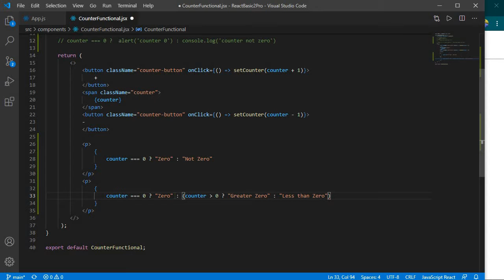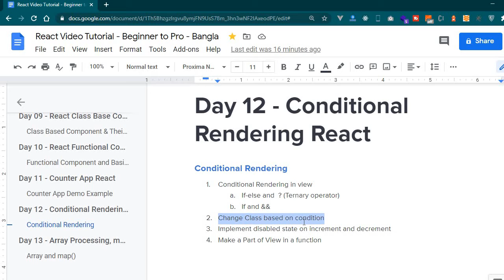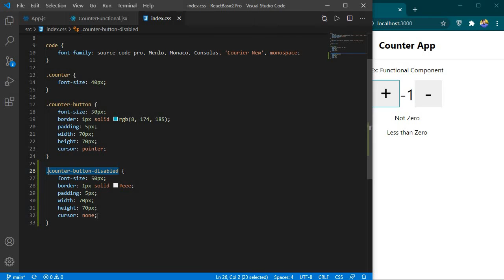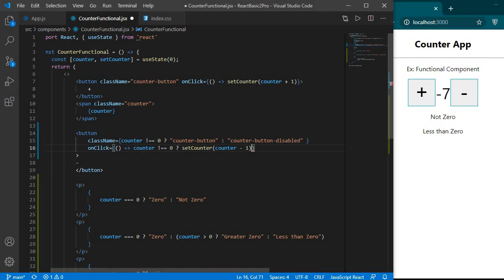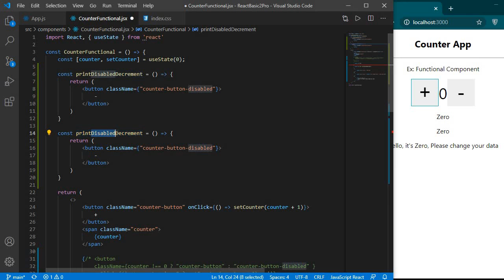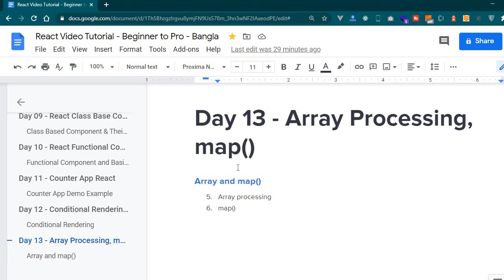#12 - React Basic to Pro Bangla Video Tutorial - Conditional Rendering in React JS (if-else render)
Welcome to react basic to pro Bangla video tutorial. In this tutorial, we've discussed -

** Conditional Rendering in view
   * If-else and  ? (Ternary operator)
   * If and &&
** Change Class based on condition
** Implement disabled state on increment and decrement
** Make a Part of View in a function